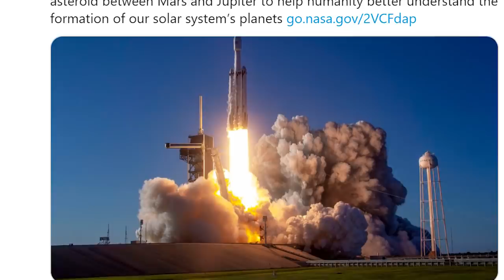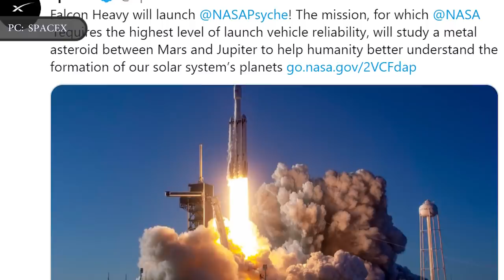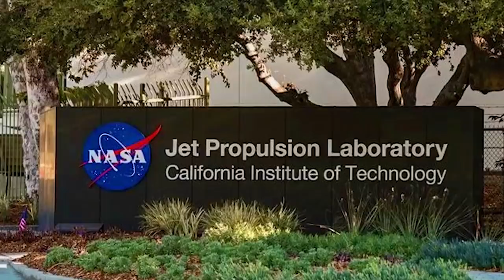SpaceX Falcon Heavy Rocket To Launch NASA Psyche Mission To Asteroid in 2022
SpaceX  has won the launch contract for NASA’s 2022 mission to explore the mineral-rich asteroid known as Psyche, the space agency announced Feb. 28.
NASA said that The Psyche mission will use Spacex Falcon Heavy rocket, which will launch from Launch Complex 39A at Cape Canaveral Air Force Station in July 2022. The contract is valued at $117 million, which includes the launch itself and other mission-related costs.
SpaceX updated on its official Twitter handle that the NASA mission will require the highest level launch vehicle reliability, provided with the Falcon Heavy.
In this video Engineering Today will discuss NASA's Psyche asteroid mission which will use a SpaceX Falcon Heavy rocket.